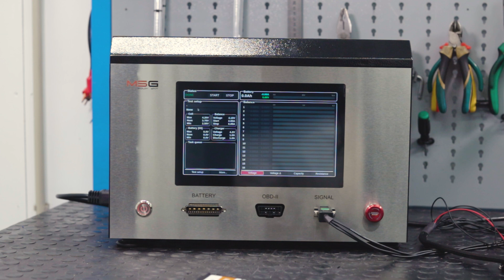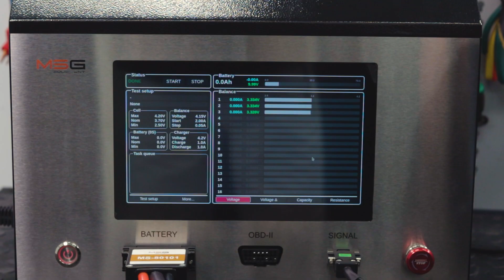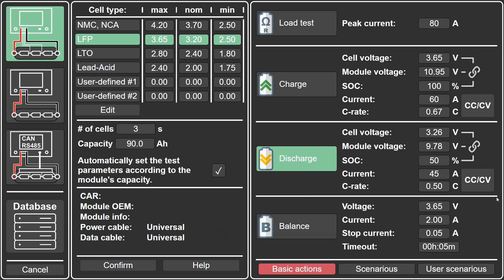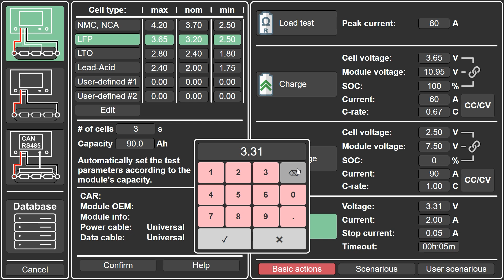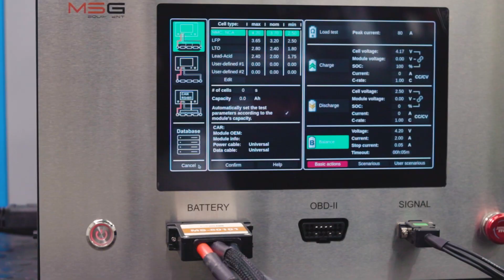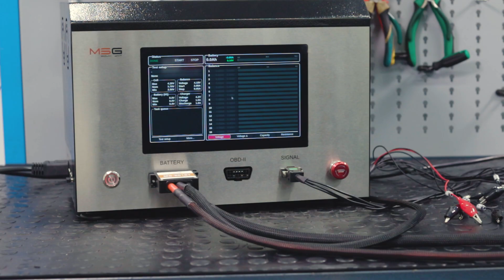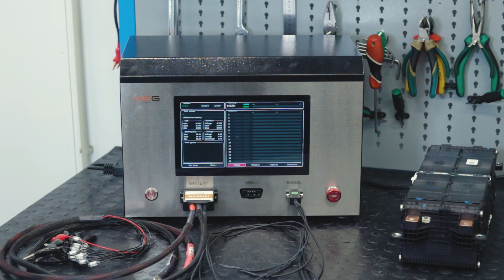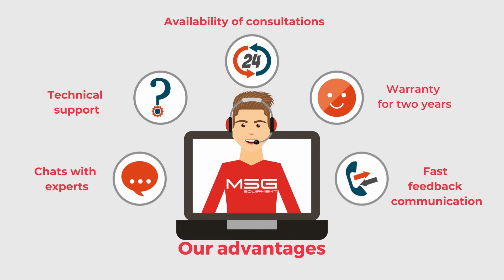Diagnosing batteries with MS801: how to check battery modules use NMC/NCA chemistry type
We created an excellent tester for quick diagnostics of battery modules in electric vehicles and hybrids.
And now we are exploring in detail how to work with it and what capabilities it has. And these are not the final results. We are constantly working to make them better.

The MS801 tester is capable of:
1/ Diagnosis of the Li-ion battery module with a maximum voltage of 62V:
 - 2 to 15 cells in series with a maximum voltage of 4.2V per cell;
 - from 3 to 16 LFP (LiFePO4) cells in series.
2/ Charge of the Li-ion module with a maximum current of up to 80A.
3/ Discharge of the Li-ion module by regenerative discharge with a current of up to 90 A (during discharge, the energy is returned to the grid).
4/ Balancing of cells in the module (16 channels) in both charge and discharge modes with a current of up to 2A;
5/ Diagnostics of 48-volt batteries of mild hybrid vehicles (MHEV) controlled via the CAN bus.